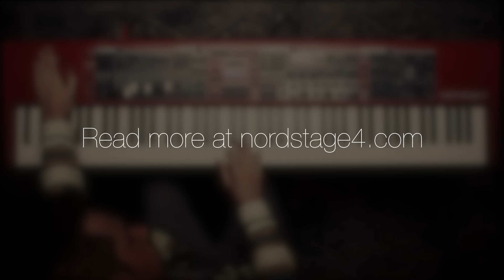Julian "J3PO" Pollack showcasing the Nord Stage 4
Check out Julian "J3PO" Pollack showcasing the brand new Nord Stage 4!

We are proud to introduce the Nord Stage 4 - a new generation of our acclaimed flagship series!
With an intuitive new panel design, a premium triple sensor keybed, complete effect sections for each layer and massive enhancements to our award-winning technologies, the Nord Stage 4 sets a new standard.

About J3PO:
Julian “J3PO” Pollack is an established keyboardist/producer based in Los Angeles who has recorded/performed with the likes of Marcus Miller, Talib Kweli, Dave Sanborn, Kamasi Washington, Michael League (Snarky Puppy) and The Lesson GK.

"Harbor Freeway" composed by Julian "J3PO" Pollack
Keys: Julian "J3PO" Pollack
Mixing/Mastering: Julian "J3PO" Pollack
Audio Engineer: Sam Brawner
Video production: Hrdwrker
Video editing: Jonas Embring
Executive Producer: David Sjöqvist
Location: Blue Dream Studios, LA
Gear: Nord Stage 4 88